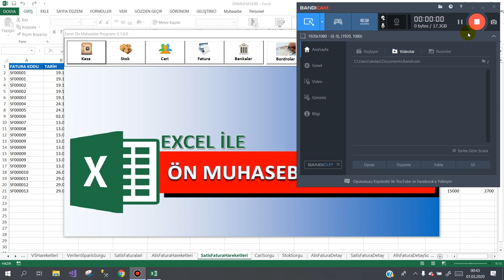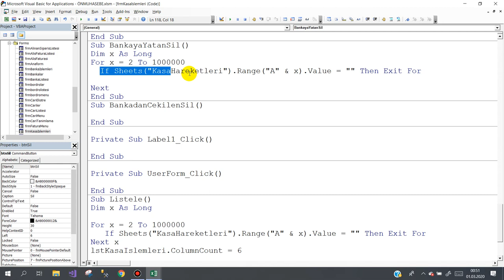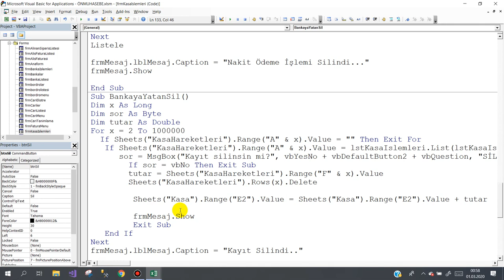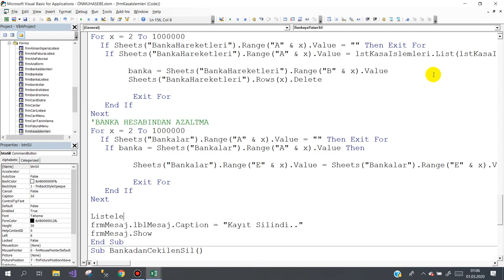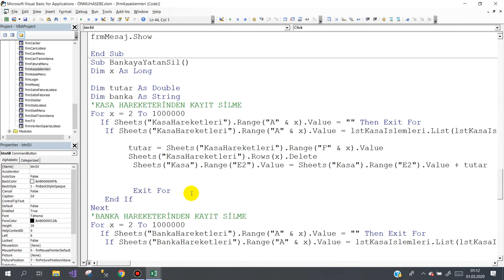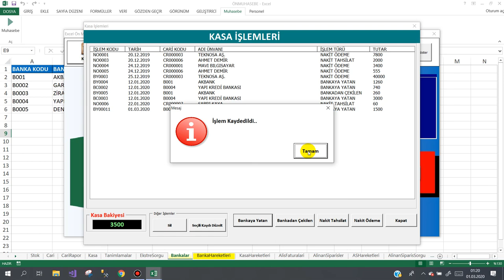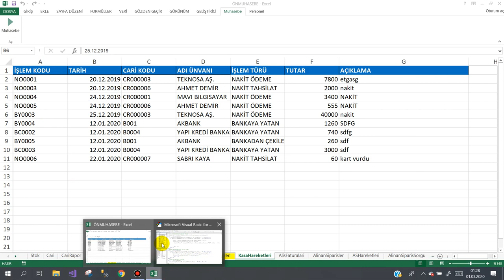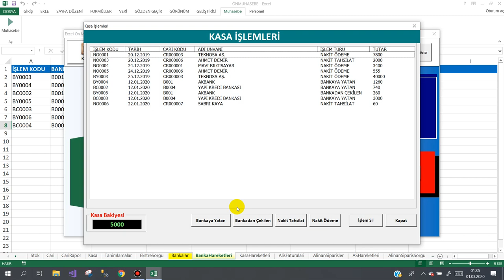Excel ile Ön Muhasebe Programı 23.Bölüm (Bankaya yatan-çekilen Silme)/ Pre-Accounting with excel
Excel ile Ön Muhasebe uygulamasının birebir aynısını hazırlayıp satabileceksiniz. Takipçilerime tavsiyem üşenmeden yazmaya devam etmeleridir. Program bittiğinde piyasadaki hazır paket programların yaptığından çok daha fazlasını yapacaktır. Hepinize başarılar diliyorum

Excel İle Stok,Cari,Fatura,Kasa, Banka,Alınan Sipariş Verilen Sipariş vs.. Tüm Ön Muhasebe işlemlerinizi yapabileceğiniz bir örnek uygulama hazırlıyoruz.